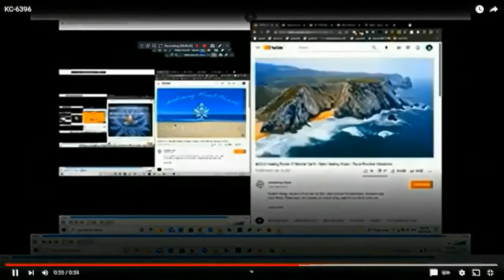KC-6397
AKC 6397